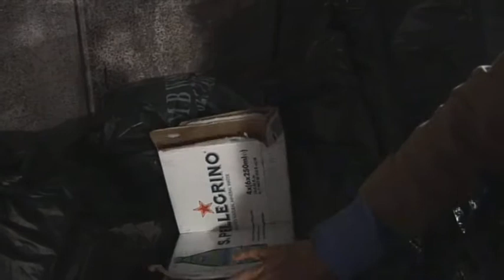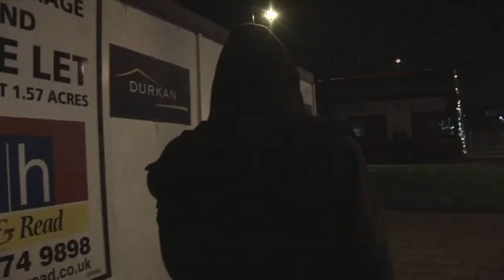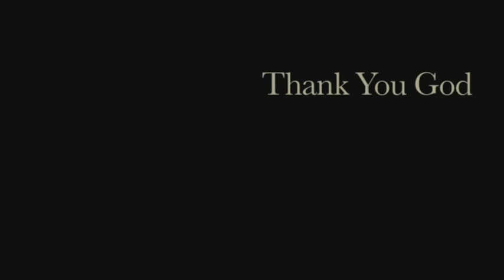Hope - A Short Film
SYNOPSIS:
This harrowing documentary/drama works to illustrate the reality of urban homelessness. David & Pauline retell their inspirational story of suffering, and reveal a prevailing hope for our inner-city communities. A dramatisation interlaced depicts true events from an anonymous source.

BACKGROUND INFO:
Hope is my first film & production; I'm a self-taught film maker but have a career within Broadcast Television Production Management. I self-shot on a Sony HVR-Z1E and edited on Final Cut Pro 7. I've specialised in Factual content and this married with my love of Drama helped me produce this Film.

CREDITS:

Written & Directed By: Miss Thandi Ejindu

Contributor: David Smith
Contributor: Pauline Ajagi
Contributor: Joyce Dasilva

Lead Actor: Russell Balogun

Supporting Actor: Meka Ejindu
Supporting Actor: Michael Corlett
Supporting Actor: Thabiso Ejindu

Editor: Miss Thandi Ejindu

Original Score by Meka E. & The Urban Hang Suite Collective co.